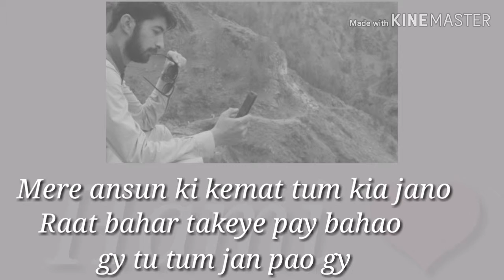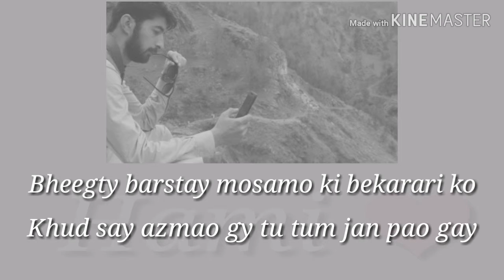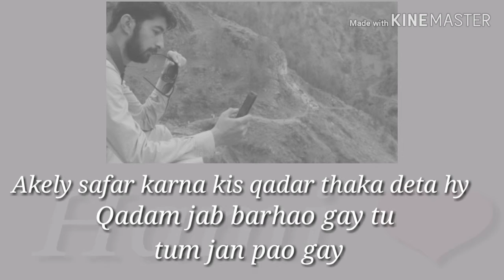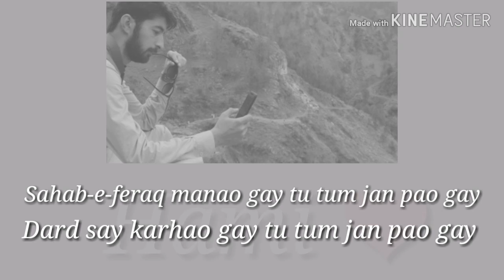Shaab-E-Faraq manao gy tu jan pao gy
most watch new gazal 2019 with Professional channel. ❤